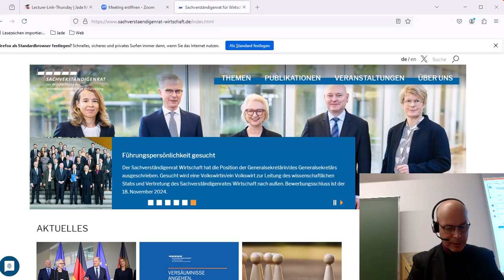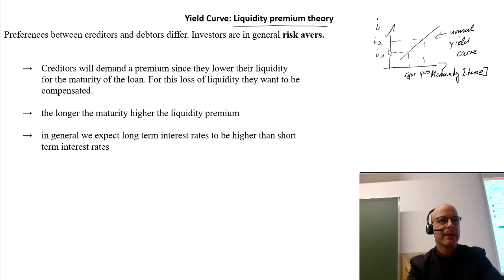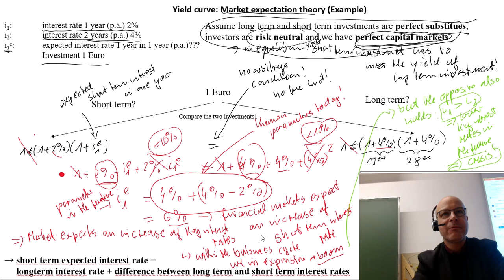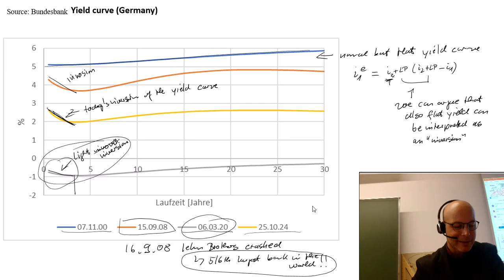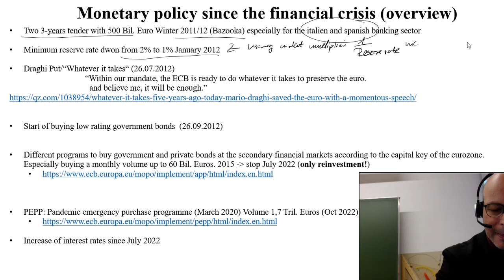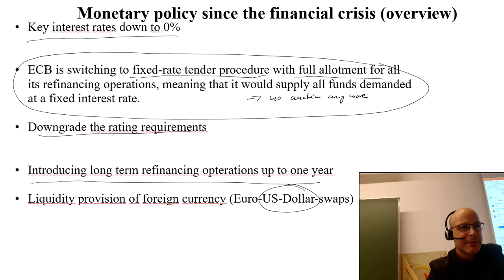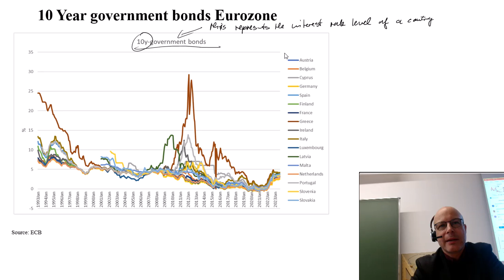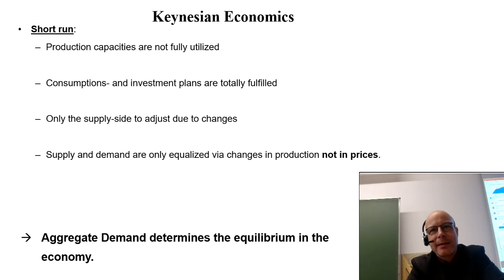vsdc sr 2024 11 14 08 55 21